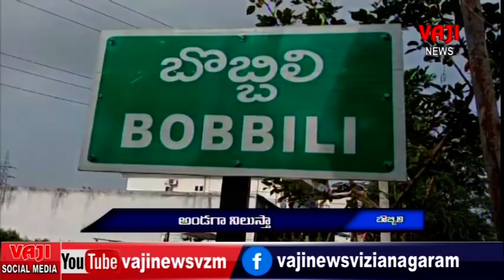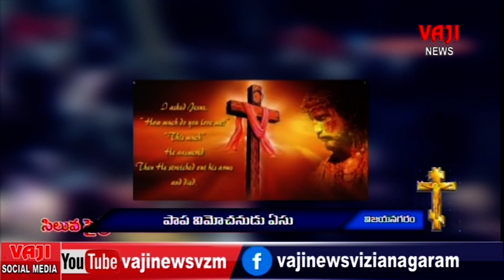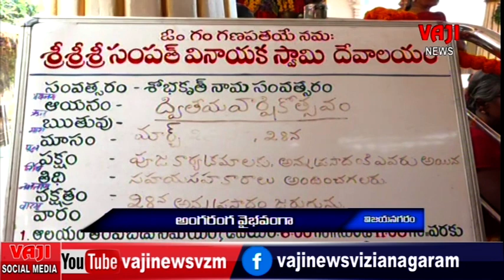28.3.2024 vajinews vizianagaram